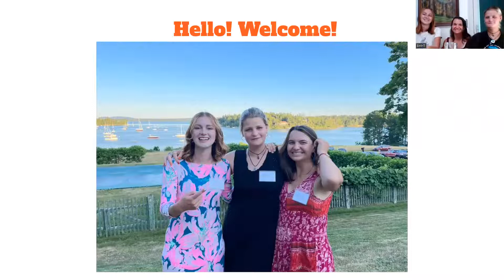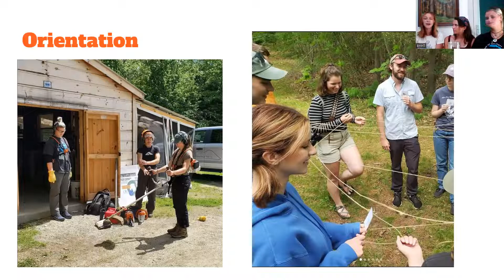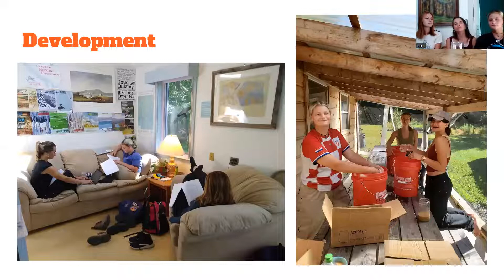Blue Hill Heritage Trust 2022 James W Dow Intern Video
Blue Hill Heritage Trust Summer 2022 James W Dow Interns share their experience. Hear from Hayley Gibbs, Apple Lieser, and Emily O'Brien about their summer at BHHT and all they experienced interning for our land trust.

To learn more about the James W Dow Internship Program, or to contribute to the endowed fund, please